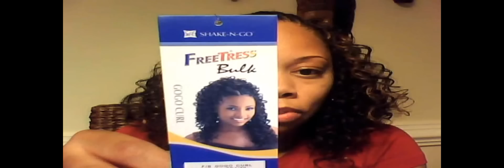Copy of Freetress Crochet Braid Tutorial, Part 2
This is the 2nd half of the video using Gogo Curl from Freetress.  Next time, I'll make a much shorter video.